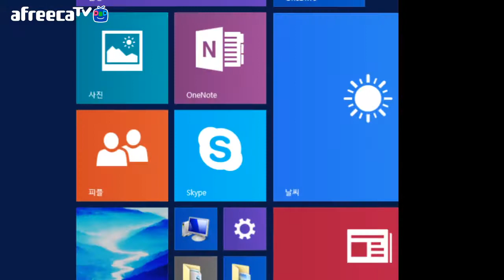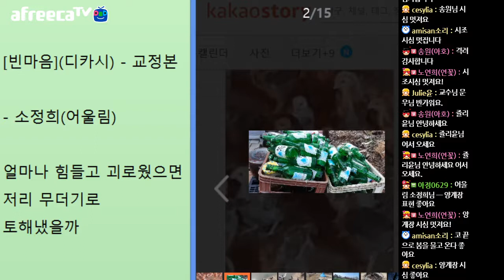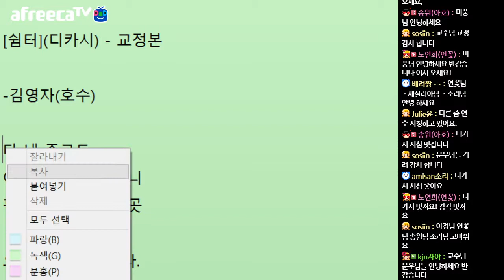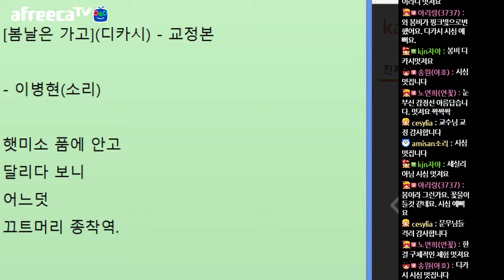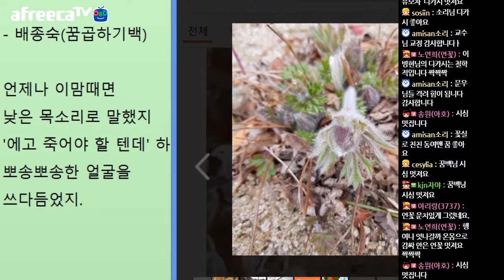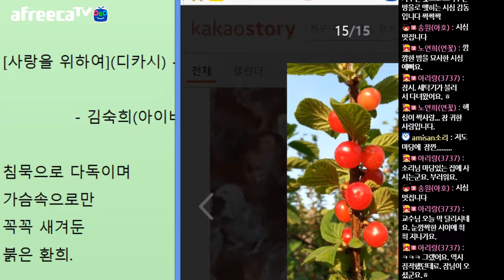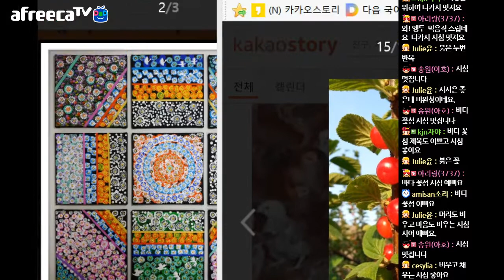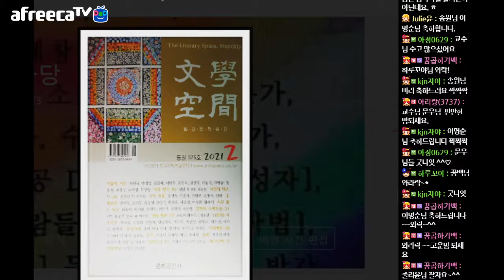[문학토크1540회]문학박사 박덕은TV